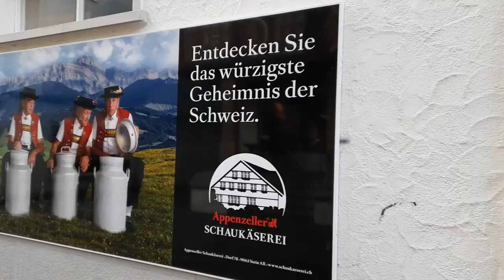🧀 A Day Trip to Appenzell 🧀 in Eastern Switzerland 🧀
A visit to the beautiful town of Appenzell in the canton of Appenzell Innerrhoden in Switzerland in October 2020. It lies on the eastern part of the Swiss Alps with the  Elevation of (777 m (2,549 ft)

Appenzell is a village, a town, but not a municipality, and the capital of the canton of Appenzell Innerrhoden in Switzerland. Appenzell has no municipal government of its own; rather, the different parts of Appenzell belong to and are governed by the districts (and municipalities) Appenzell, Schwende and Rüte. Because of that, for firefighting, energy and water, the village Appenzell has a special-purpose municipality, the Feuerschaugemeinde.

In 1071 the village was referred to as Abbacella. By 1223 this changed to Abbatiscella, meaning the Abbot's cell. This refers to the abbot of the Abbey of Saint Gall.

The official language of Appenzell is (the Swiss variety of Standard) German, but the main spoken language is the local variant of the Alemannic Swiss German dialect.

The buildings in the village core, the parish church, the 1563 town hall, the Salesis house, the ruins of Castle Clanx and the state archives with the administration building are listed as heritage sites of national significance.

Source Wikipedia